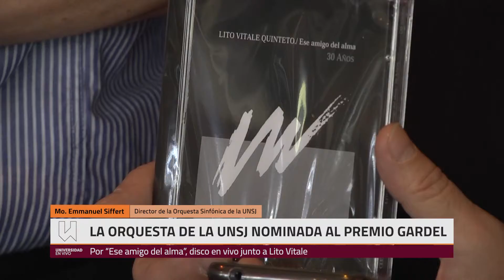La Orquesta Sinfónica nominada a los Premios Gardel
Lito Vitale grabó en vivo junto a la Orquesta Sinfónica de San Juan de la Universidad Nacional de San Juan UNSJ una edición sinfónica de su gran disco “Ese amigo del alma” nominado para los premios Gardel 2019.